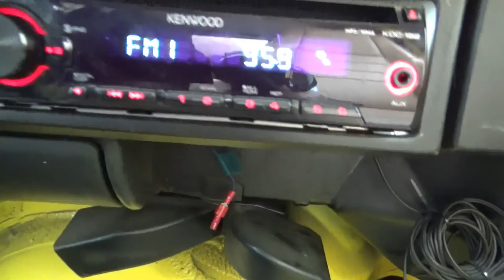Photoshoot While Fasting | FULL DAY OF INTERMITTENT FASTING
In this video I take you through a typical day in my life with intermittent fasting along with meeting up with an old long time friend to do a little Photoshoot! No Vin Diesel is not in this video, although I do refrence/say his name within the video I understand from the Thumbnail/Title that it is very misleading and is 100% clickbait.

I am doing this as a little experiment that I will discuss in the future depending on the outcome of the results.

Hungarian Experiment
LONDON ON N6A 3N9